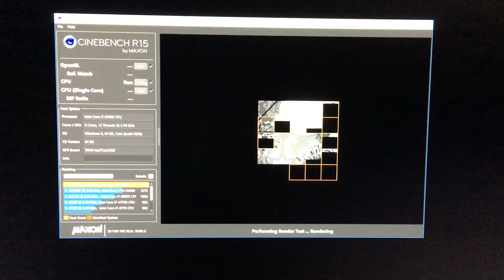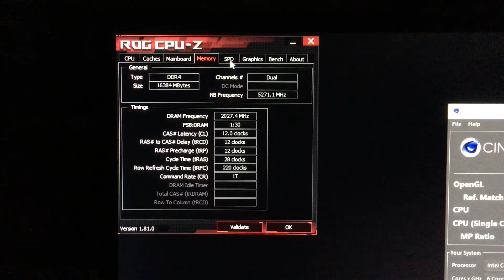Overclocking 5,6GHz 8700k Delidded Cinebench R15 watercooling !!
Hwbot Nik best Water bencher Germany —-Greez